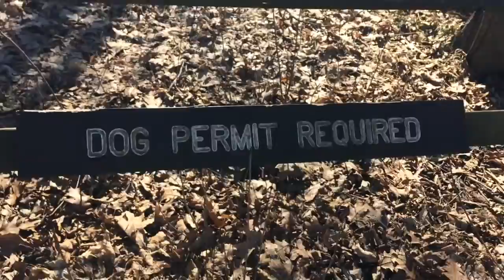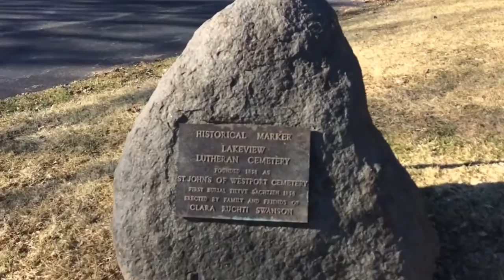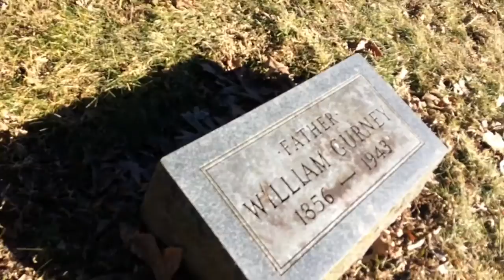ABANDONED EXPLORERS EXPLORING WITH ABDURAHMAN FOUND A CEMETERY.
Exploring a tuberculosis places, that now is a human services and found a cemetery must watch!